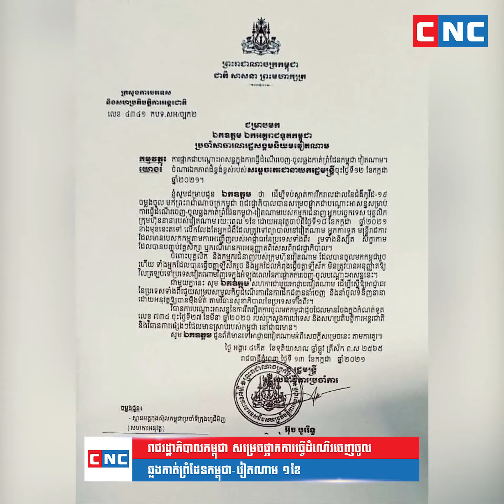រាជរដ្ឋាភិបាលកម្ពុជា សម្រេចផ្អាកការធ្វើដំណើរចេញចូលឆ្លងកាត់ព្រំដែនកម្ពុជា-វៀតណាម ១ខែ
ភ្នំពេញ៖ រាជរដ្ឋាភិបាលកម្ពុជា សម្រេចផ្អាកជាបណ្តោះអាសន្ន នូវការធ្វើដំណើរចេញ-ចូល ឆ្លងកាត់ព្រំដែនកម្ពុជា-វៀតណាម រយៈពេល១ខែ ចាប់ពីថ្ងៃទី១៨ ខែកក្កដា ឆ្នាំ២០២១តទៅ តែលើកលែងករណីអ្នកជំងឺដែលត្រូវព្យាបាលនៅវៀតណាម អ្នកការទូត មន្ត្រីរាជការ ដែលមានបេសកកម្មតាមការអញ្ជើញរបស់អាជ្ញាធរនៃប្រទេសទាំងពីរ រួមទាំងនិស្សិត សិក្ខាកាម ដែលបានបញ្ចប់ការសិក្សា ឬករណីមានការអនុញ្ញាតពិសេសពីរាជរដ្ឋាភិបាល។